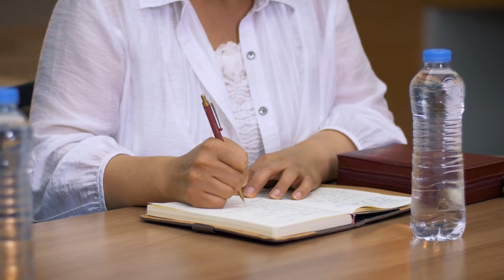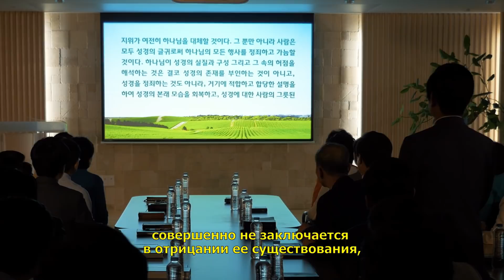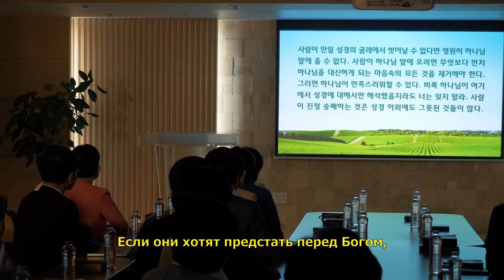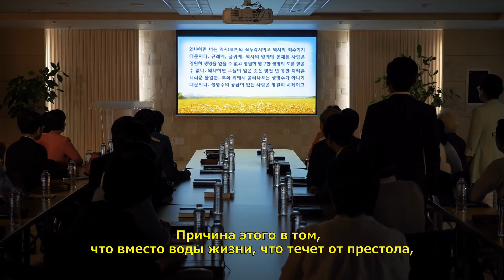«Можно ли, отстаивая Библию и имя Господа, попасть в Божье Царство?» (Рекомендованный видеофрагмент)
Христианский фильм | «Можно ли, отстаивая Библию и имя Господа, попасть в Божье Царство?» (Рекомендованный видеофрагмент)

Многие верующие в Господа полагают, что слова и работа Бога полностью содержатся в Библии, что Божье спасение, описанное в Библии, является полным, что вера в Бога должна основываться на Библии, и поскольку наша вера в Бога основана на Библии, то мы непременно будем восхищены в Царство Небесное. Эти религиозные представления действуют как невидимые веревки, которые крепко связывают и ограничивают наши мысли так, чтобы мы не искали работу Святого Духа и не могли подчиниться нынешней Божьей работе. Как же в этом случае мы понимаем связь между Библией и Богом, Библией и Божьей работой?